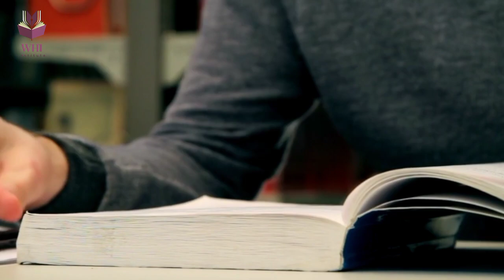Success In CSS/PMS Always Takes More Time Than Expected | The Same Goes For Life | CSP WAQAR | WHI